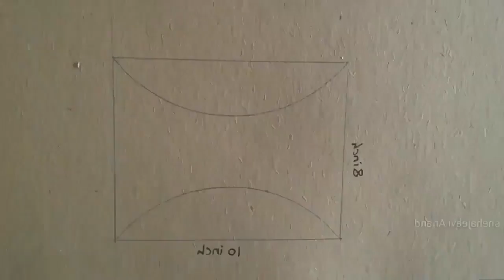ديكور ثردي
اهلا وسهلا بحضراتكم اليوم حلقه عن كيفيه عمل ديكور الثردي باستخدام الاسطمبات الخشبيه وهو الديكور المستقبلي القادم بقوه لانه شبابي وعصري وغير مكلف علي الاطلاق وسهل في استخدامه وجميل في شكله اتمني لكم الافاده واتمني من الله الحلقه تنال رضاء سيادتكم كنت معكم مينا فرج من معرض عبدالله للديكور لاتنسو الاشتراك في القناه وتفعيل زر الجرس وضغط لايك تشجيعا لنا